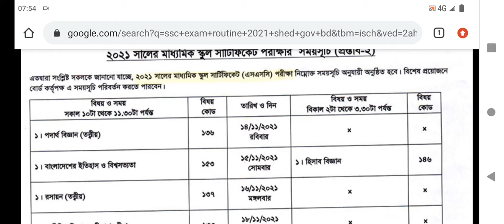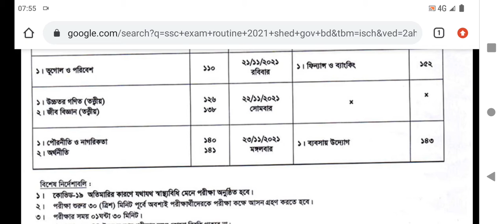Ssc exam routine 2021 published